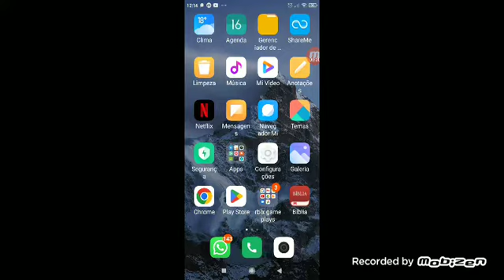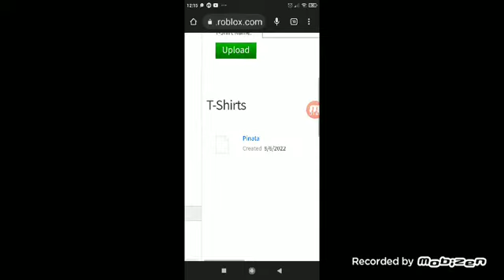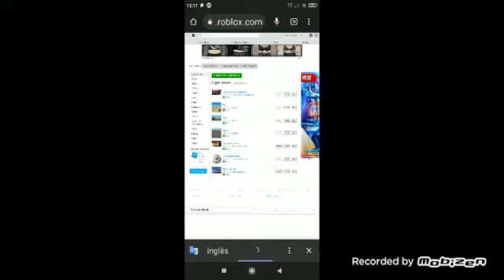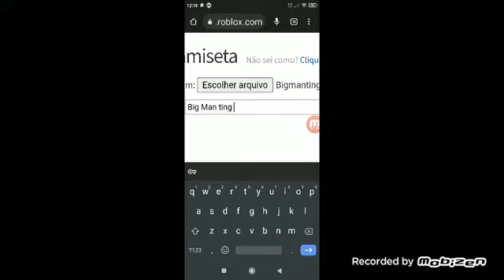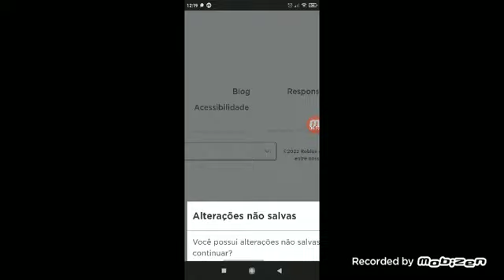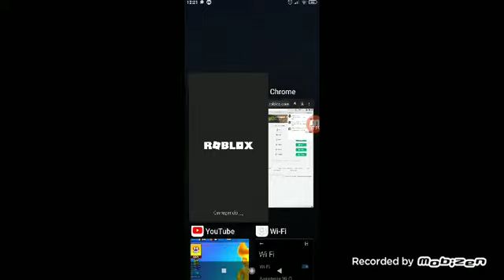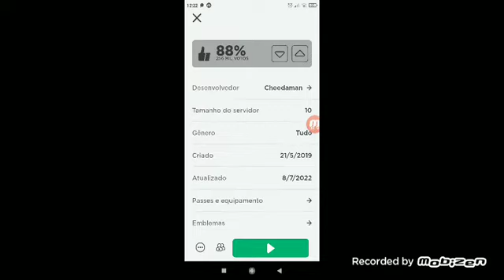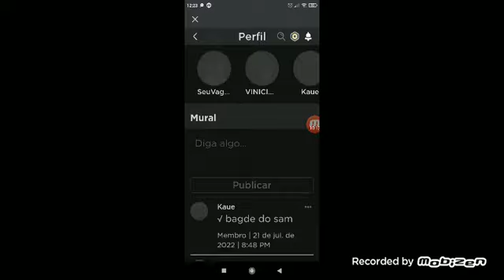como criar camisetas para seu grupo no roblox